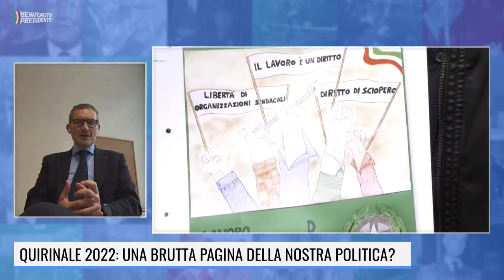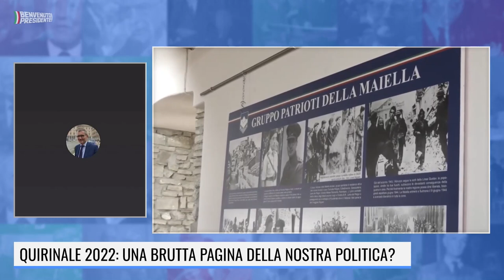QUIRINALE: MATTARELLA-BIS E' UNO STRAPPO ALLA COSTITUZIONE!